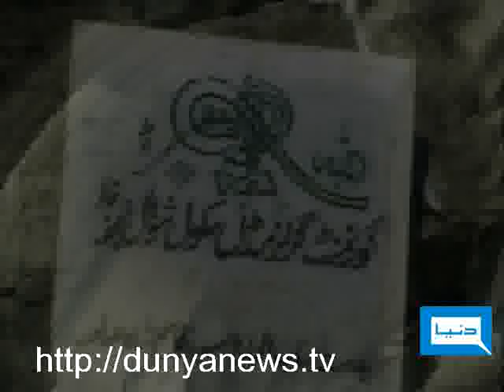Dunya TV Promo - 8 OCT 2005 Earth Quake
8 OCT 2005 Earth Quake